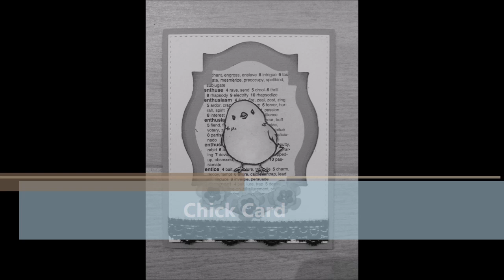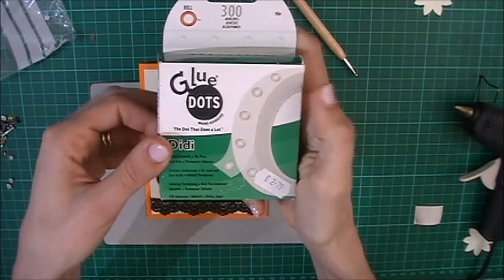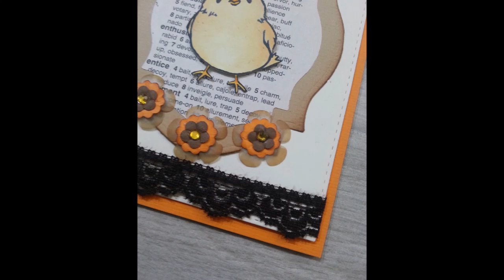Chick Card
In questo video mostro i vari momenti in cui assemblo una card..
Nonostante io faccia sempre uno schizzo su come vorrei il risultato finale, in corso d'opera faccio sempre degli aggiustamenti..
Inoltre vedrete come dare un effetto 3D alle fustellate floreali.